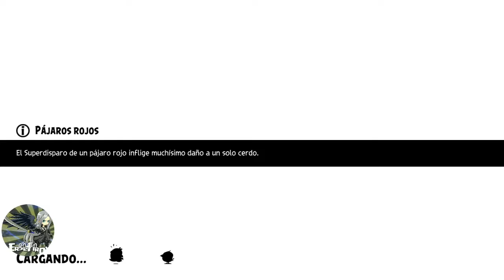Angry birds Evolution Chapter 6-2